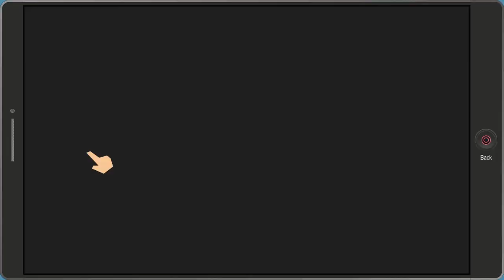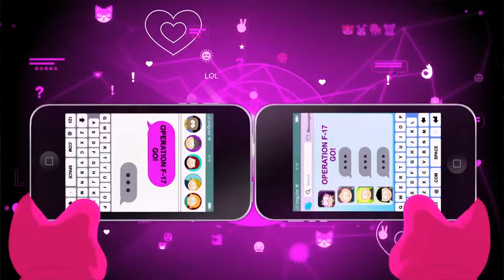South Park: Fractured But Whole | Part 29: Civil War III